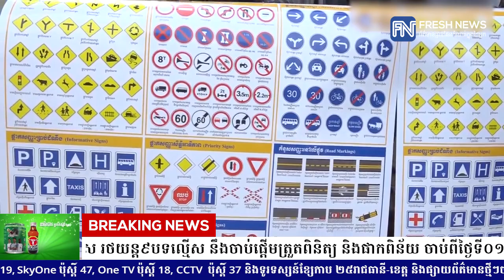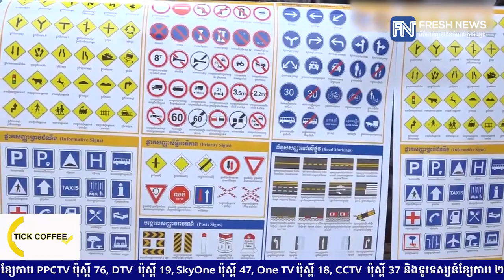បទល្មើសចរាចរអាទិភាពចំនួន១៦ មានម៉ូតូ៧បទល្មើស រថយន្ត៩បទល្មើស...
បទល្មើសចរាចរអាទិភាពចំនួន១៦ មានម៉ូតូ៧បទល្មើស រថយន្ត៩បទល្មើស នឹងចាប់ផ្តើមត្រួតពិនិត្យ និងផាកពិន័យ ចាប់ពីថ្ងៃទី០១ ឧសភា